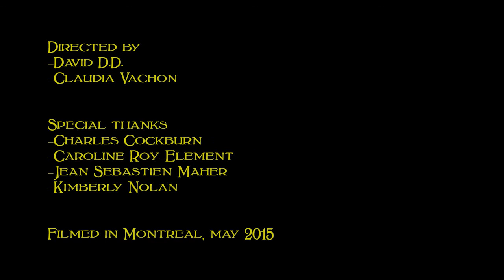A Swedish Spring - a film with Black River Delta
A Swedish Spring (un carnet)

The day spent filming was the first time we met Black River Delta's musicians, and yet it was like meeting some friends we had seen the day before.
Natives of Sweden, Erik, Pontus and Erik were in Montréal only for few days, but judging by their talent, their riffs will resonate in the city for a while.

directed by David D.D. & Claudia Vachon
filmed in Montréal, may 2015